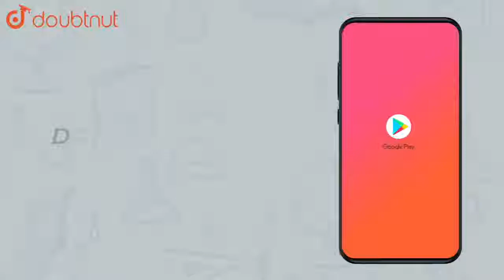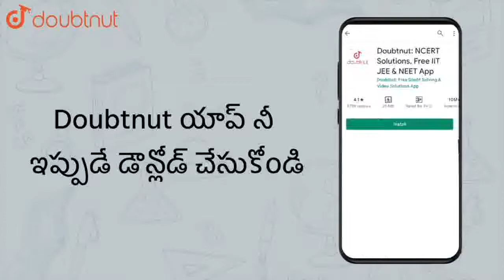తన్మయి వద్ద స్వాతి వద్ద గల పుస్తకాల సంఖ్యకు రెట్టింపు కంటే 4 పుస్తకాలు ఎక్కువ కలవు. దీనిని \'x\'...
తన్మయి వద్ద స్వాతి వద్ద గల పుస్తకాల సంఖ్యకు రెట్టింపు కంటే 4 పుస్తకాలు ఎక్కువ కలవు. దీనిని \'x\' అనే అక్షరాన్ని ఉపయోగించి సంబంధాన్ని రాయండి. ()
Class:CLASS 6
Subject: MATHS
Chapter: బీజగణిత పరిచయం
Book:SRS PUBLICATION
Board:Andhra Pradesh Board

👉 Have Any Query? Ask Us.

Our Telegram Pages:
class 6
6 class ka math syllabus